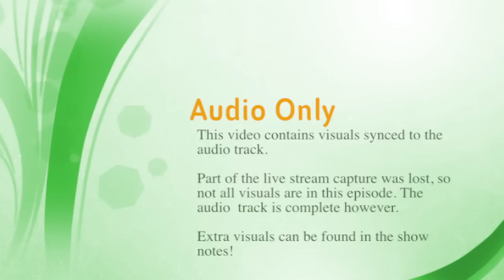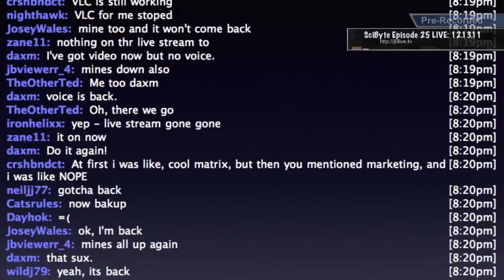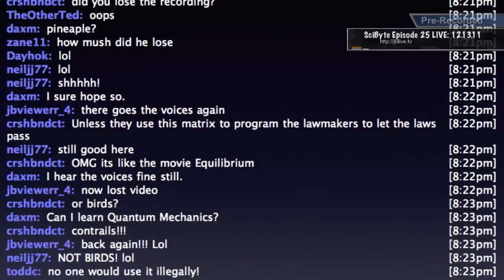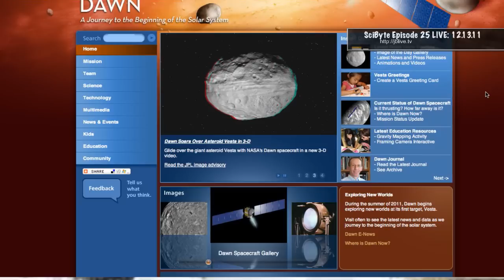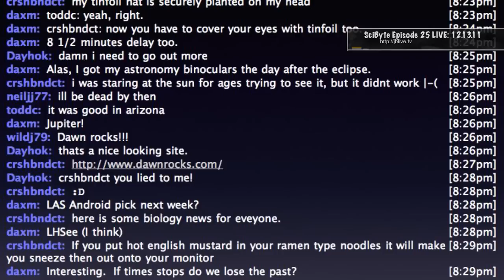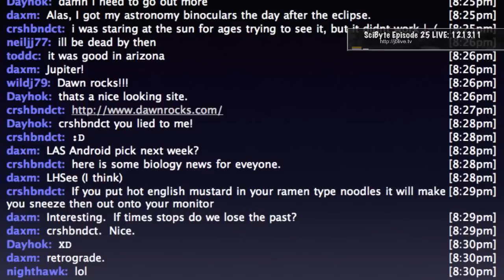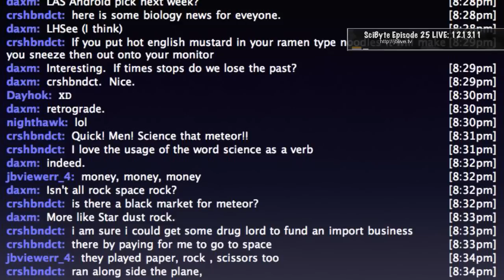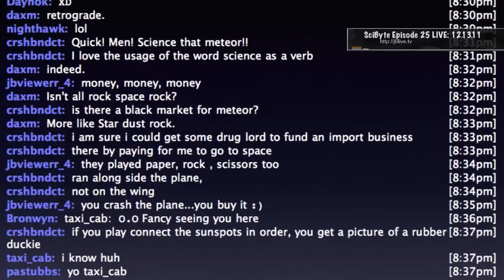Higgs Bosons and Tough Materials | SciByte 25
We take a look at the breaking news on Higgs Bosons, materials tougher than diamonds, inserting objects in pictures become more realistic, Hubble research hits a milestone, dinosaurs, talking parrots, down-loadable knowledge, information on the unbelievable Lunar eclipse we just had, a quick spacecraft update and as always take a peek back into history and up in the sky this week.